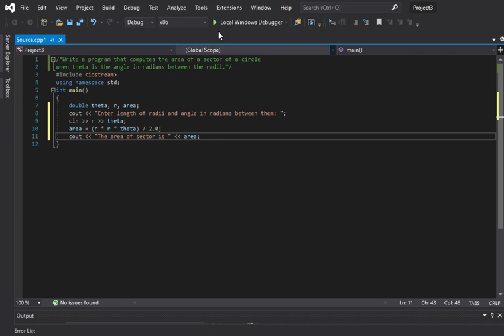C++ Program That Computes The Area Of A Sector Of A Circle.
Write a program that computes the area of a sector of a circle when theta is the angle in radians between the radii.